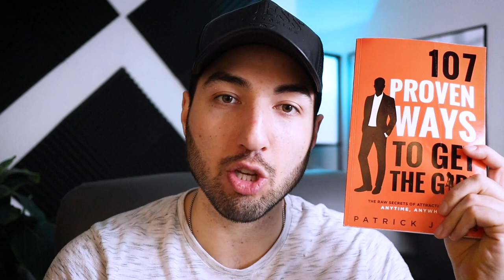5 Weird Words That Make Women Chase a Guy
Do you ever wish you knew exactly what to say to make a girl like you, in the moment? Have you ever found yourself scrambling to keep the conversation flirty & interesting? Well look no more my well-hung friend, because in this video I'm going to give you 5 WEIRD words, that completely fly under the radar, and are PROVEN to make women chase you. You'll notice her starting to invest more into the conversation, and her attraction for you will start to skyrocket. Enjoy!

Get my book "107 Proven Ways To Get The Girl" for FREE

Patrick James is the preeminent expert on transforming men into the best version of themselves. His company RawDatingAdvice is on a mission to help over 1,000,000 men STEP UP & become the most charismatic, confident and courageous version of themselves.

5 Weird Words That Make Women Chase a Guy

Patrick James,